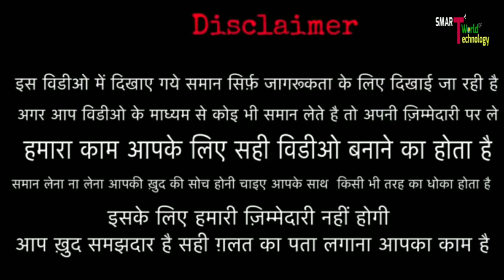Shirt का ek अनोखा सौदागर !! सिर्फ 100 Rs. में बेहतरीन shirt !! Wholesale market delhi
shirt wholesale
आपको girls का top दिखाने वाले है, ज्यादा जानकारी के लिये विडियो देखे...

Near Metro - shastri park

Bus stoped  - Gandhi Nagar pusta road

Near Railway -  old Delhi & New Delhi Railway

👍following up